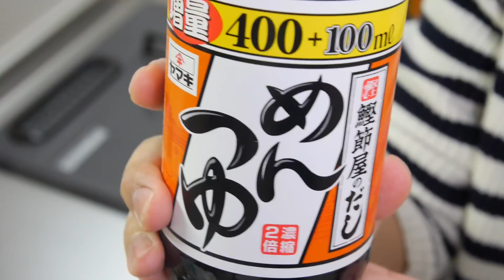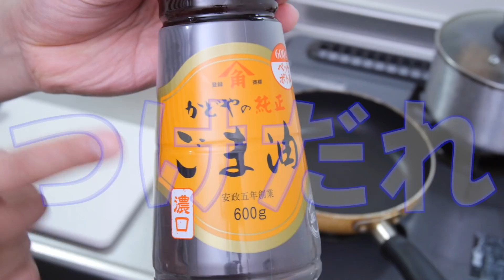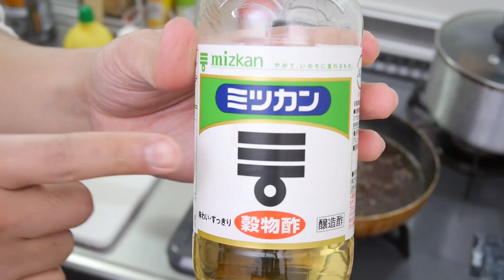簡単レシピで激ウマつけ麺を再現する！！【やすべえ】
今回はやすべえの再現をしてみました！
簡単なレシピで高再現度な激ウマつけ麺が…!!!

・洗える製麺機 うまくてご麺

・今日のビール

・やすべえ

【動画内で使用した調理器具一覧はこちら】